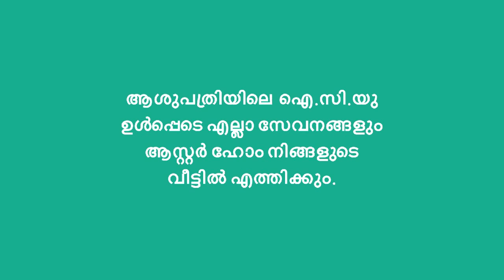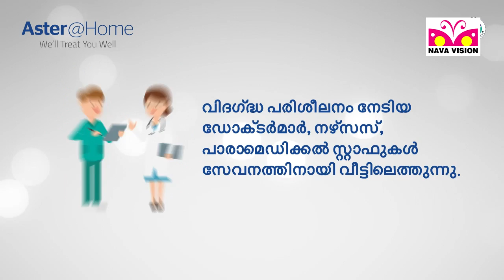ജില്ല പഞ്ചായത്തിൽ പ്രസിഡന്റും വൈസ് പ്രസിഡന്റും അധികാരമേറ്റു